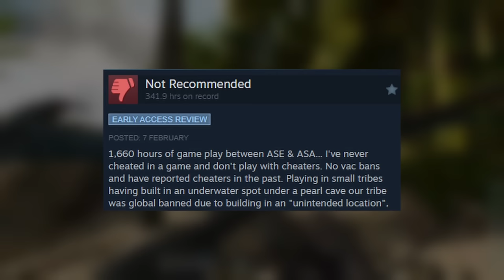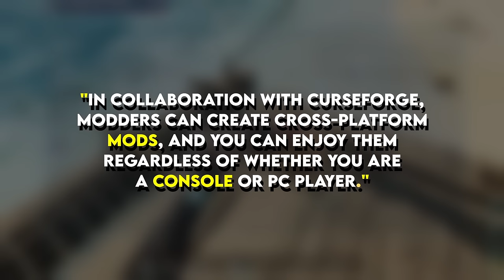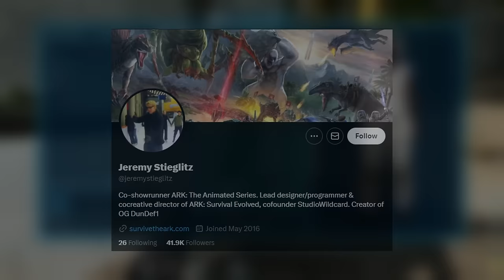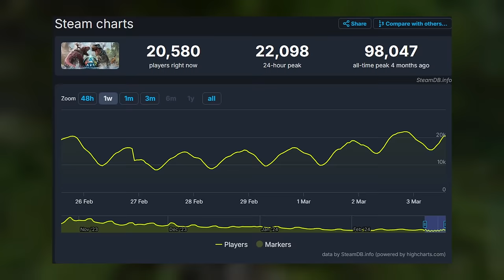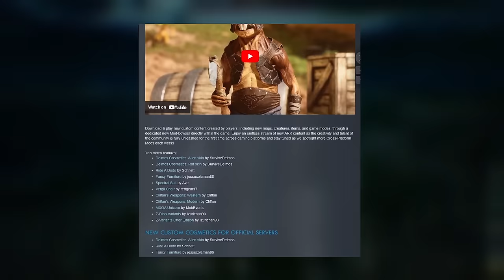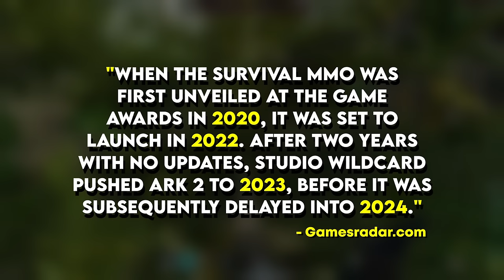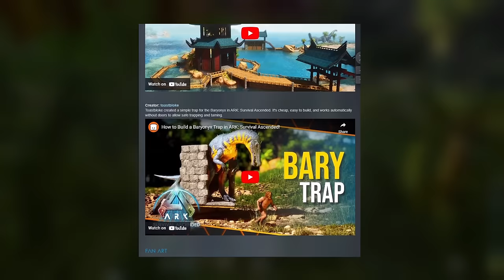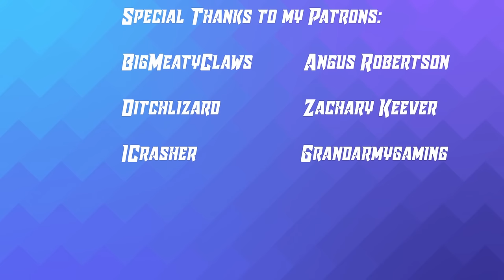How To Save Ark Survival Ascended....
Ark Survival Ascended is facing a very important upcoming month. In this video we go over what Studio Wildcard need to do to save both Ark Survival Ascended, and possibly the entire Ark Franchise.

My PC Specs and Gear (I Get Commission From Each Purchase)

Chapters:
Introduction - 00:00
The State of Ark - 01:15
The Future - 07:51
Ark 2 - 12:53